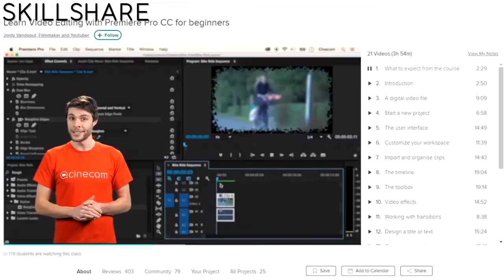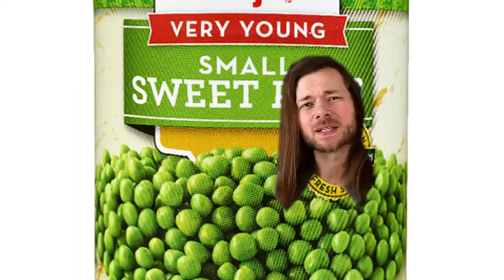Best $5 Budget Games On Nintendo Switch!